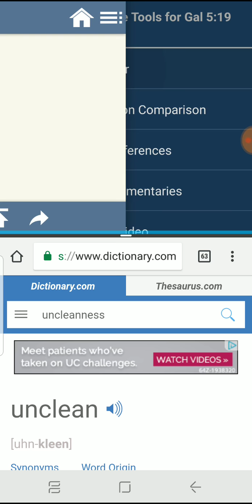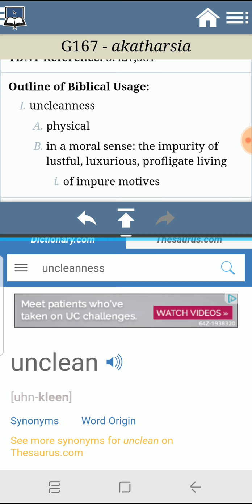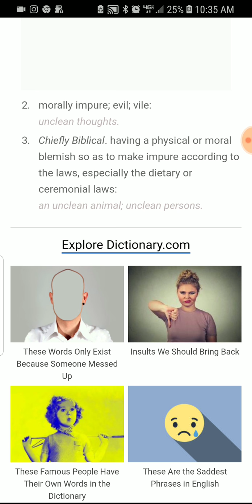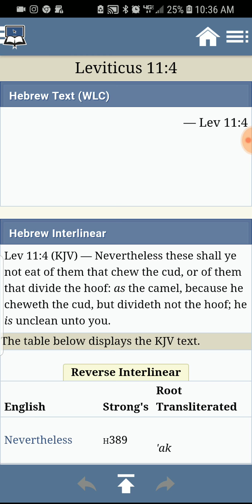Christian Apologists says the New Testament Doesnt Talk About Unclean Foods, Not True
I had a conversation with a Christian apologist and we went over the dietary code as it pertains to the new testament and he struggled to understand and hes a pretty learned guy.  So since Christian apologist struggle, then everyday average people struggle because they are taught by christian apologists and pagan pastors.  So this video will give a short run down on u clean being spoken of in the new testament.